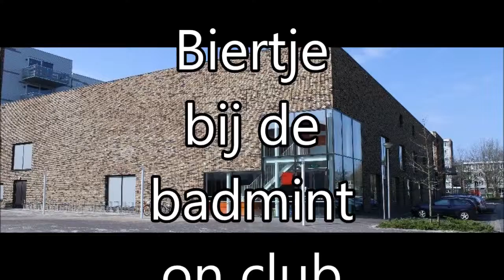VLOG week 10 (2017)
Wat is er deze week gebeurt?